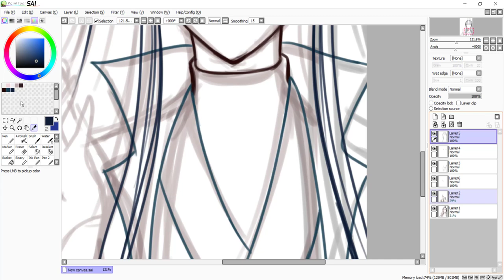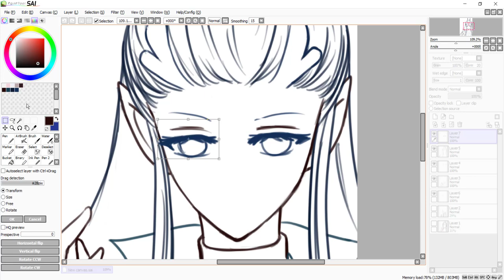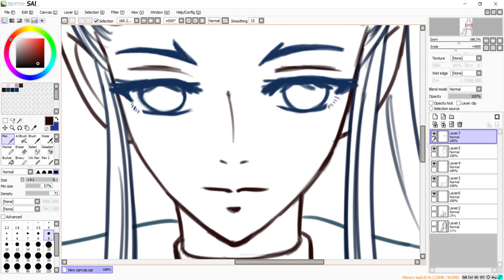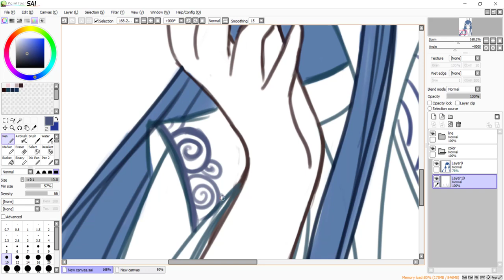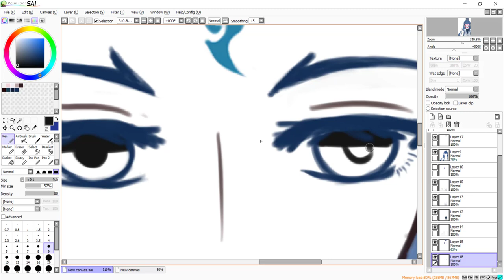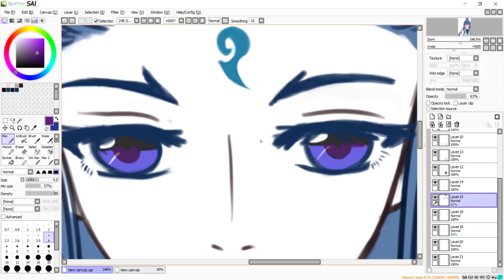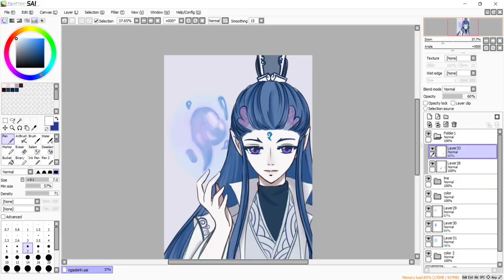SPEEDPAINT SAI | AoBing 藕饼 - NeZhaZhiMoTongJiangShi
This is my picture after watched NeZha. I love Oubing!

Information
App:
-- Paint tool sai
– Camtasia